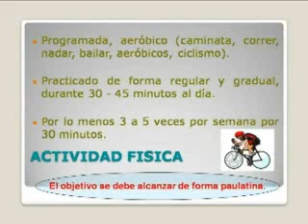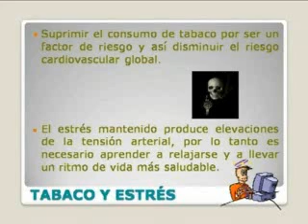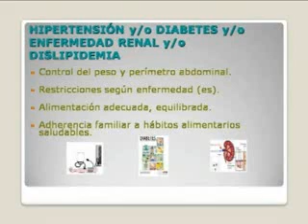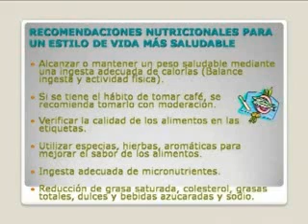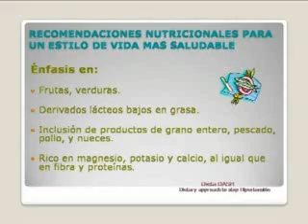Manejo de la hipertension desde la nutricion (parte 3-3)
Conferencia sobre manejo de la hipertension desde la nutricíon, realizada en la jornada de educacion a la comunidad de la Clinica Medellin, a cargo de la nutricionista Olga Lucia Mejia.